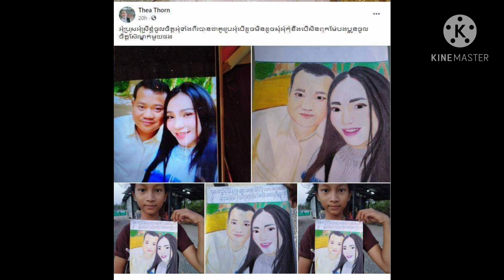ដោយក្តីគោរពស្រលាញ់ ក្មេងស្រីម្នាក់បានគូររូបលោកស្រី ទ្រី ដាណា និងស្វាមី អមជាមួយសារយ៉ាងខ្លីរបស់ក្មួយស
Respectfully, a girl drew a picture of Mrs. Try Dana and her husband with a short message from her niece that ...